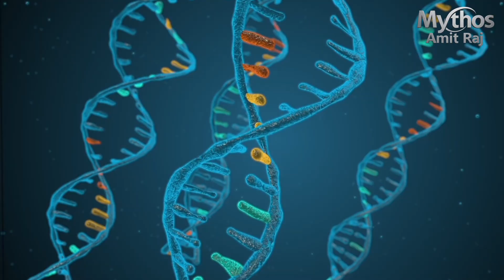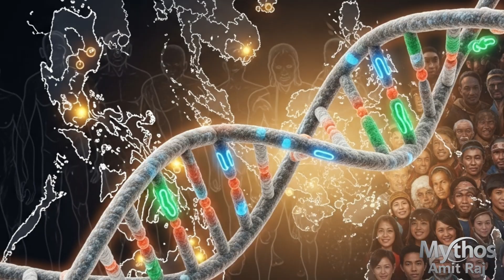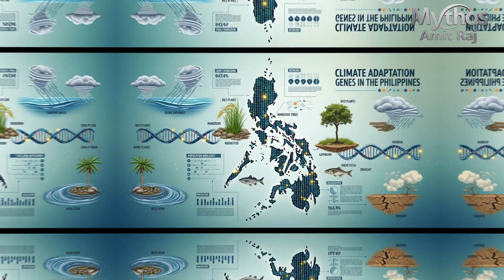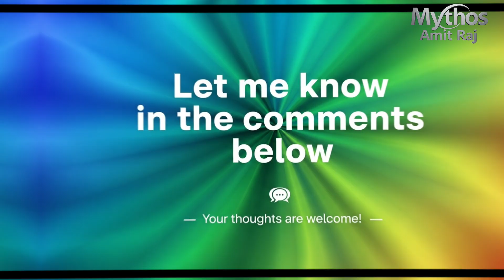"This DNA Test Revealed Filipinos Did The IMPOSSIBLE 50,000 Years Ago and it will blow your mind"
🌊 WHAT YOU'LL DISCOVER:
• How ancient humans crossed 90+ kilometers of open ocean during the Ice Age
• The maritime technology that predates recorded history by 40,000+ years
• Genetic evidence of surviving the Mount Toba super-eruption
• The Austronesian expansion and creation of unprecedented genetic diversity
• Homo luzonensis: A new human species discovered in the Philippines
• Archaeological proof from Callao Cave and Tabon Caves
• Advanced navigation techniques that rival modern sailing
• The Denisovan DNA mystery and what it means
• Why Filipino genetic diversity is invaluable for medical research
• How this discovery changes our understanding of human evolution

This genetic journey reveals that our ancestors were far more advanced, capable, and resilient than history books ever told us.

📖 RESEARCH SOURCES:
• Nature Journal - Human Evolution Studies
• Callao Cave Archaeological Research (2019)
• Genetic Diversity Studies - Southeast Asian Populations
• Maritime Migration Research - Ice Age Period
• Austronesian Expansion Studies

💡 ABOUT THIS CHANNEL:
Mythos Amit Raj explores the hidden stories of ancient civilizations, groundbreaking archaeological discoveries, and the mysteries written in human DNA. We dive deep into history that textbooks forgot to mention and science that's rewriting what we know about our past.